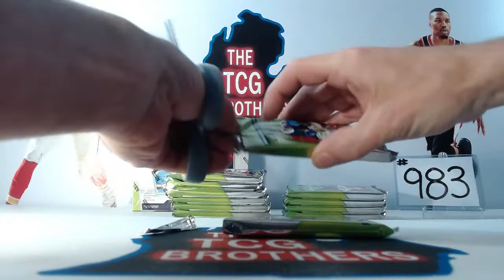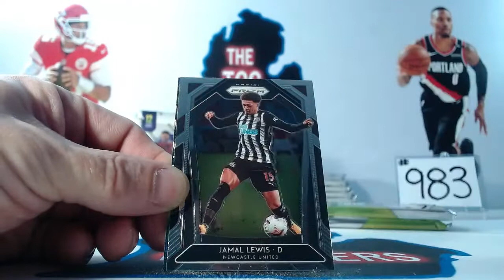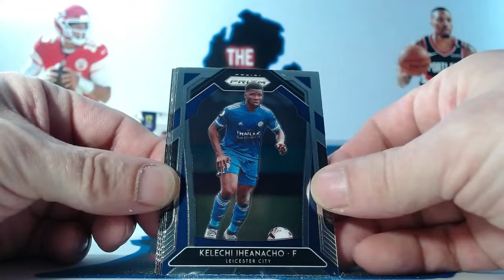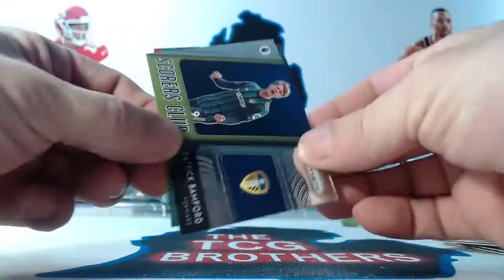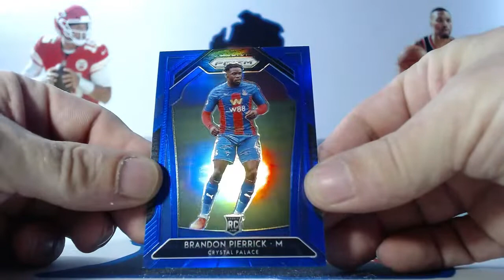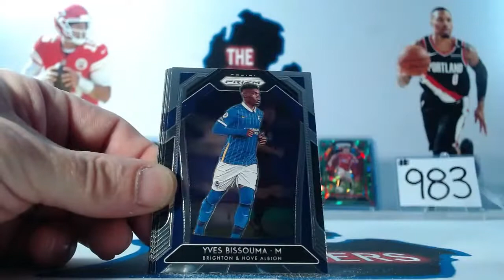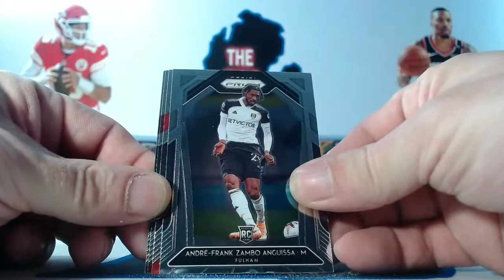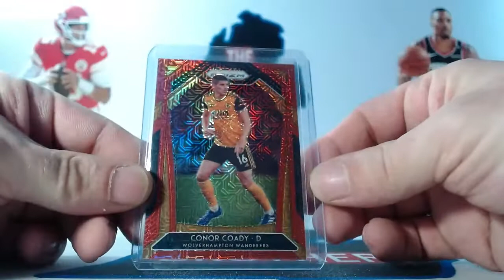Break #983 Prizm EPL Hobby Box 2 Box Break